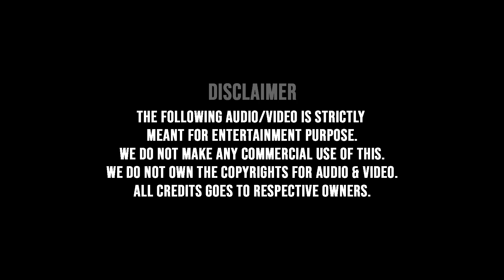Dune 2- Scifi Movie- superb- MGR movie Adimai Pen story. Mani Ratnam took Dune characters costumes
Presented by : Up to Date
Script and Voice : USA Raj
Edited by : Mani Bharathi